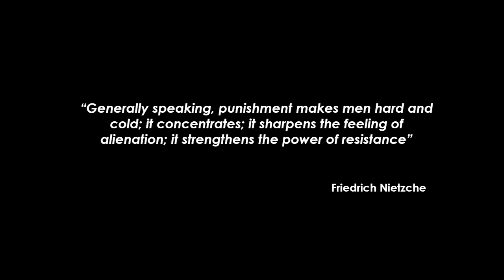Healing in Circles - Rehab Center - Thesis Project - 2021- SCAD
Rehabilitation Center for teenager with drug addiction for the city of Hardeeville, SC